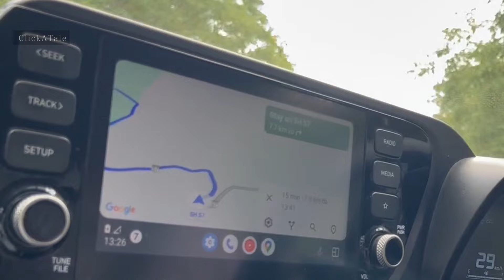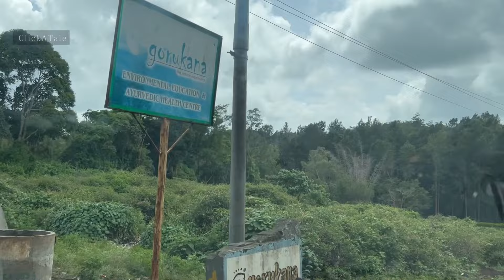Unique forest stay at BR hill | Gorukana Eco Wellness Retreat resort BR hills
SOLIGA Dance in BR Hills | Gorukana Eco Wellness Retreat. Meet with childrens of bamboo - SOLIGA tribe of BR Hills | Gorukana Eco Wellness Retreat
In this video we will take you to a weekend trip from Bangalore to BR hills. Here you can experience the unique culture of the Soliga tribe of the BR Hills at Gorukana Eco Resort! Discover their fascinating dance tradition, learn about their natural herbal remedies, and enjoy a night of tribal splendour at the resort's dance festival.

Garukana Eco Resort is the perfect place to experience the children of bamboo – the Soliga tribe. This tribe is known for its unique dance tradition and natural herbal remedies. During your stay, you'll get to experience this culture firsthand at the resort's dance festival. Dress up in your tribal finest and join the celebration!

You can also go for wildlife safari in BRT tiger reserve forest. All details of safari and other forest stay is coming up in our next videos.

I am sure after watching this video you can't wait to know more details about this please like, what are the activities you can do here and booking details etc. We request you to wait for the next tuesday when we are coming up with the next episode with all these details. Till then stay safe be happy and travel more.

Know us:
We Dipmala and Sribash are working in  leadership profiles in top 2 Service MNCs in Bangalore INDIA. We love to travel with our daughter Tinni and share our travel stories and tips with all our viewers.